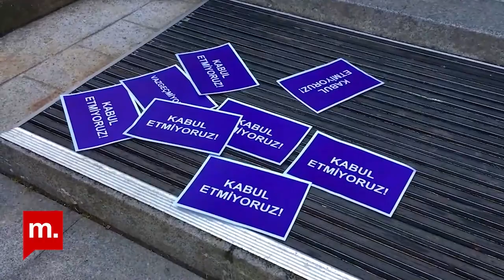Şehir Hepimizin : “Boğaziçi Hepimizin” | Boğaziçi protestolarının ikinci yıldönümü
Eski AKP milletvekili adayı Melih Bulu’nun, 2 Ocak 2021’de Boğaziçi Üniversitesi’ne “darbe” niteliğinde yapılan atamasıyla başlayan hukuksuzlukların üzerinden iki yıl geçti.

Şehir Hepimizin programında bu hafta, Boğaziçi Üniversitesi’nin dört fakültesinden dört akademisyen konuk oluyor. Eğitim Fakültesi’nden Prof. Dr. Ayşe Gürel, Fen-Edebiyat Fakültesi’nden Prof. Dr. Betül Tanbay, İktisadi ve İdari Bilimler Fakültesi’nden Prof. Dr. Mine Eder ve Mühendislik Fakültesi’nden Prof. Dr. Taner Bilgiç, iki yıldır kuruma atananların verdikleri zarar ve kurumdaşların zararlara karşı korunmak için verdikleri hukuksal mücadeleyi anlatıyor.